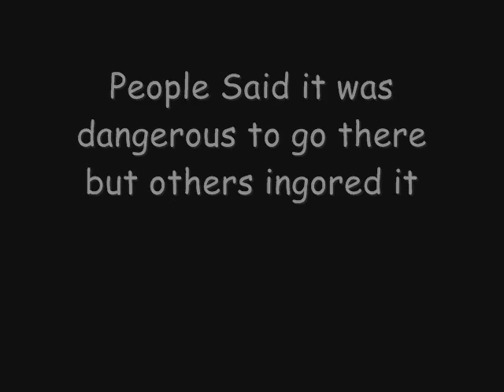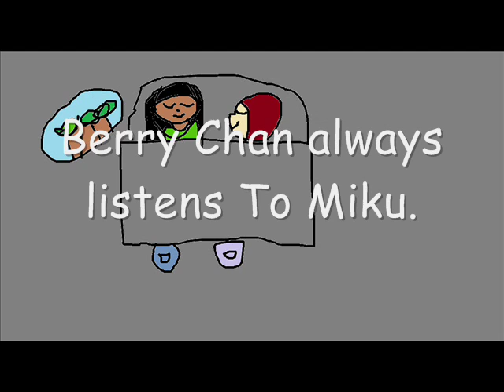My Fanime Forest Warriors Episode 1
enjoy ^.^   (I-Still-cringe-to-this-xc)